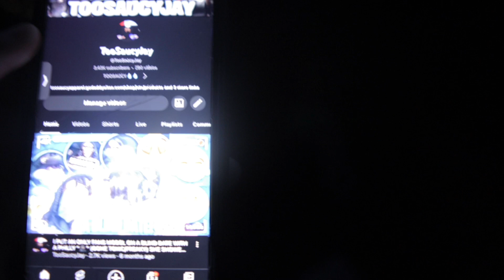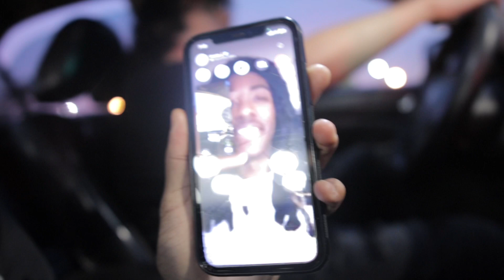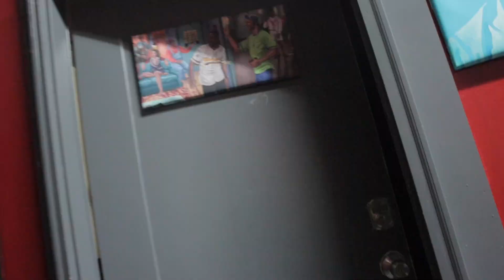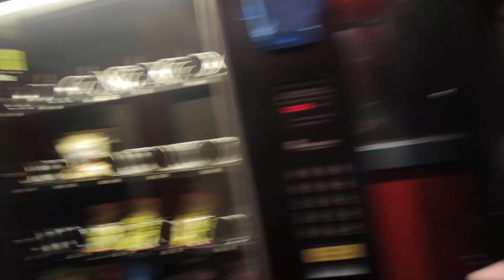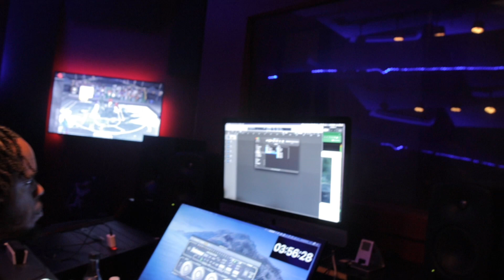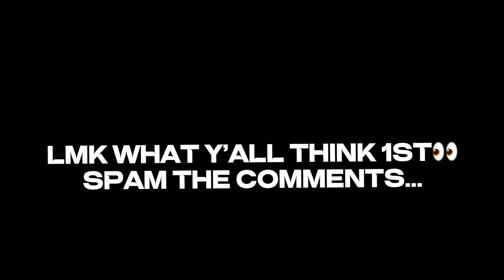I BECAME A RAPPER FOR 24 HOURS😳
SORRY FOR THE WAIT FAMILY😣😣😣MORE BANGERS WHERE THAT CAME FROMMMMM…….

BANGERS ONLYYYY Y’ALL KNOW THAT😎💥

I LOVE Y’ALL TOOSAUCY GANG/FAMILY❤️❤️❤️MORE BANGERS JUST GON KEEP COMING…. APPRECIATE ALL THE LOVE!

Don’t Forget To Cop Up On Y’all TooSaucy Merch👕👚🩳👖🔥

- [ ]UEU